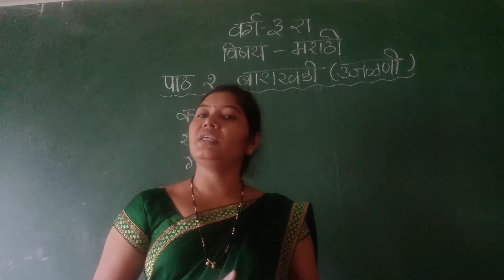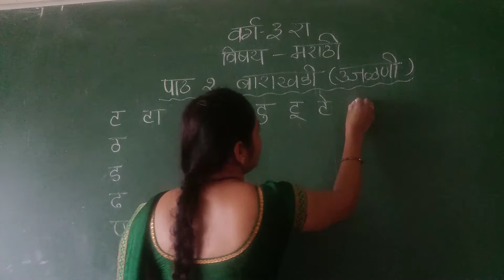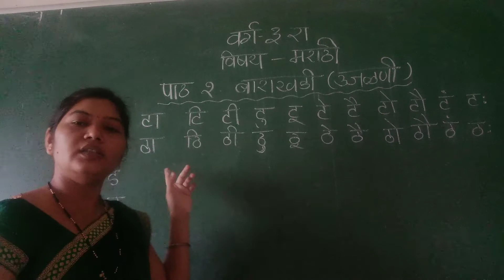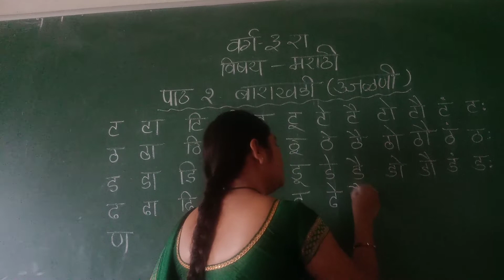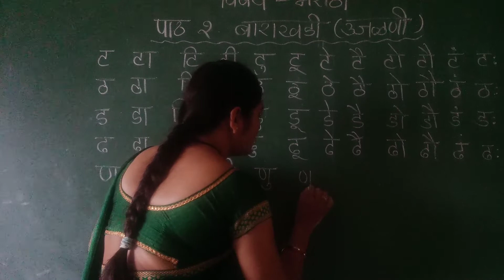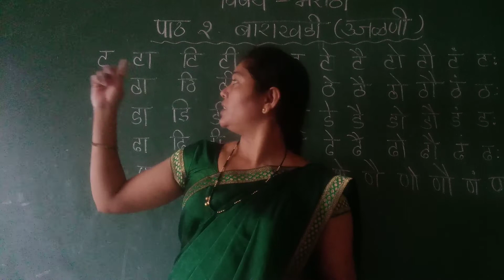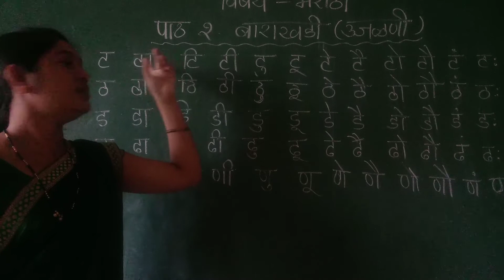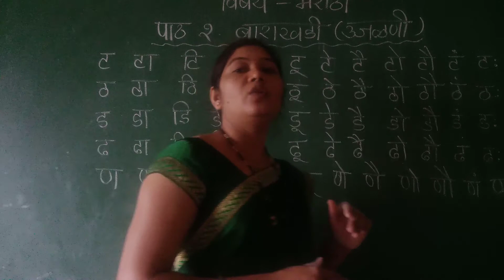JB03MR02P3 24 06 2021